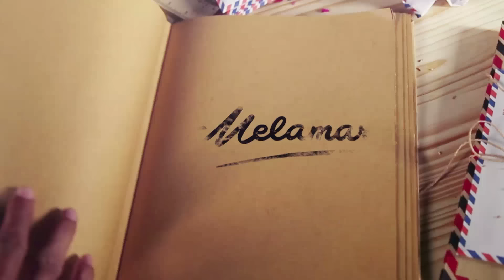Melamar Episode 80 - Gusti dan Agnes ( Part 2/3 )